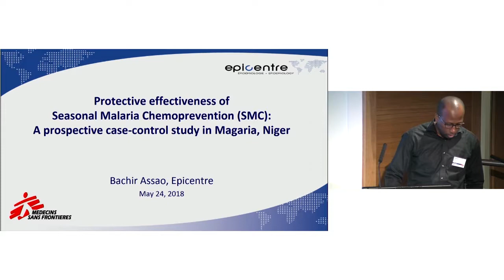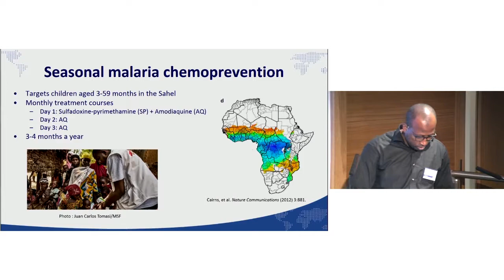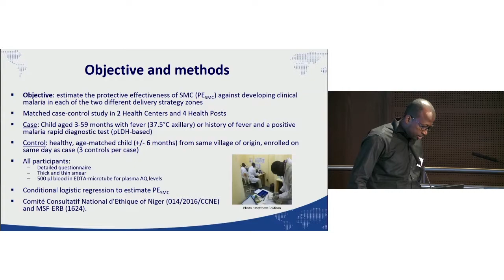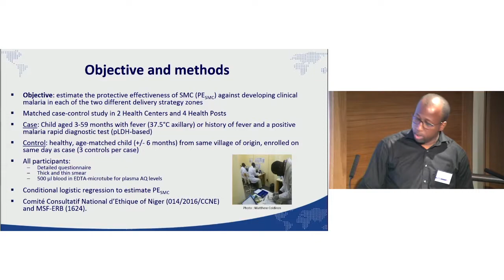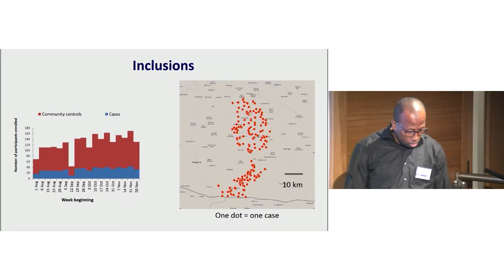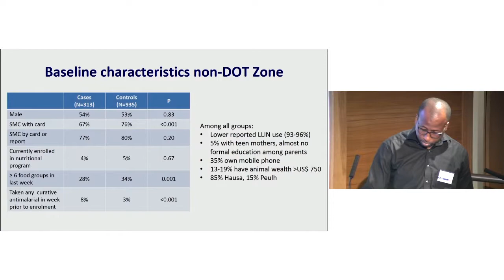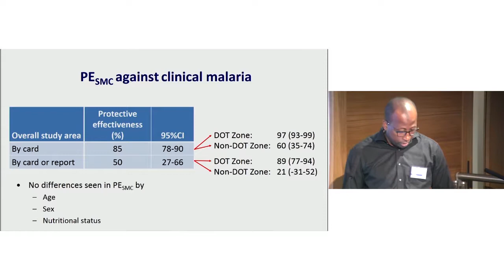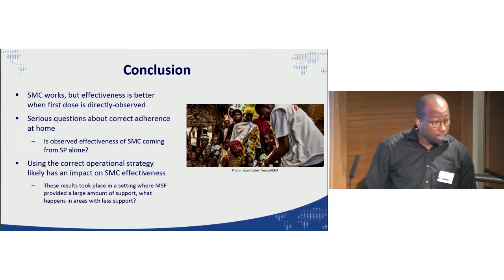Protective effectiveness of seasonal malaria chemoprevention in Niger